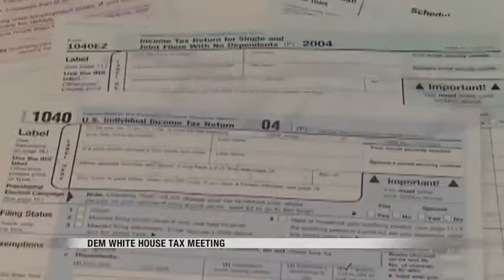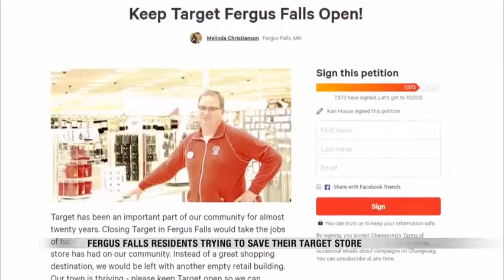News 1000pm November 7th, 2017 Part 1